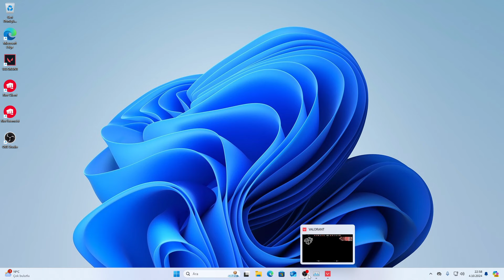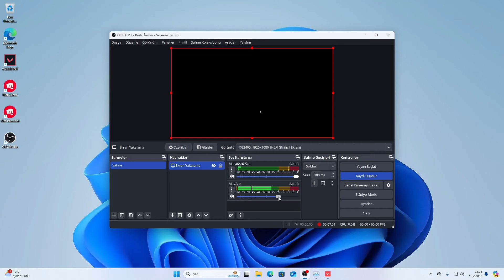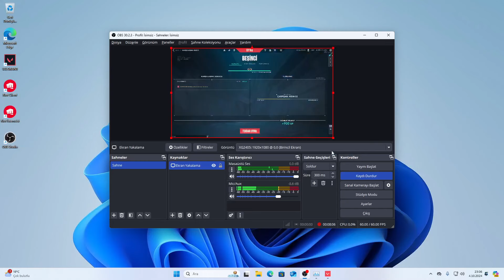Ryzen 5500 gtx 1080 valorant medium setting test